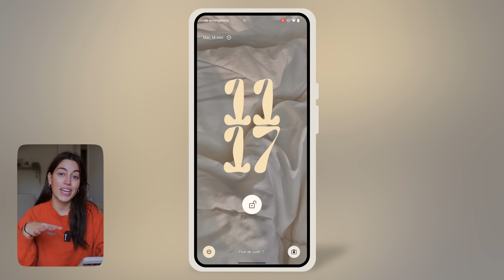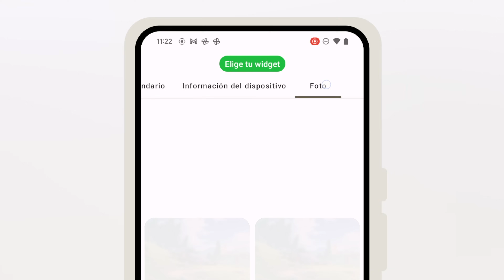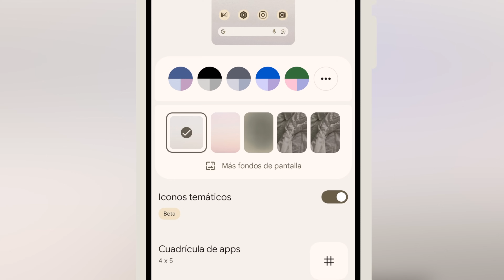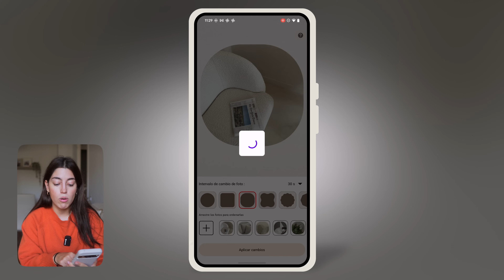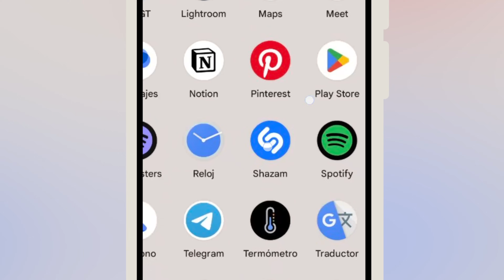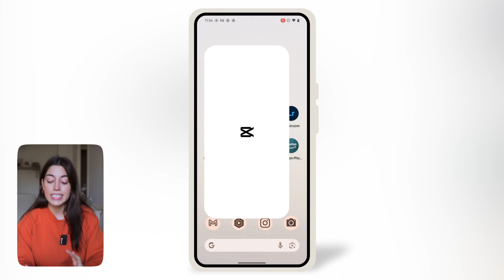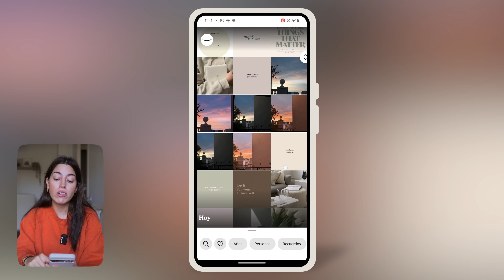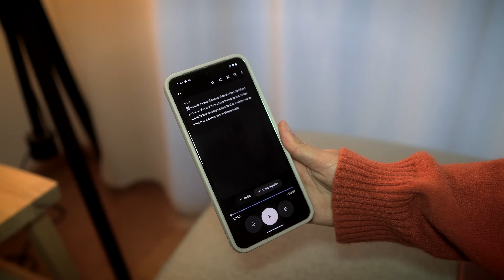🌥️ Así he personalizado mi Pixel 8 Pro | Qué hay en mi Android minimalista 🤍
Primera vez que personalizaba un Android, y no podía ser con otro que no fuera el Pixel 8 Pro ❤️‍🩹

Capítulos:
» Intro: 00:00
» La funda: 00:10
» Pantalla de bloqueo: 01:40
» Pantalla de inicio 02:23
» Personalización: 05:57
» Apps: 09:17
» Centro de control: 16:21
» Conclusiones: 17:09